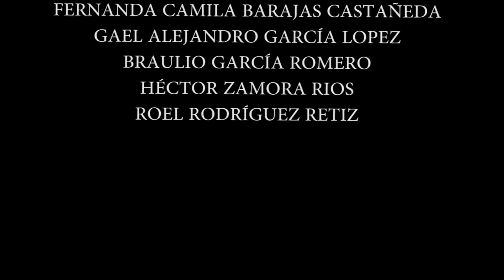13 de Julio - ¡Anímate! 2016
En el día de su cumpleaños, José muere mientras trabaja en una fundición
por un descuido de su compañero, es por esto que su espíritu rondará por
siempre en la fábrica.

Equipo realizador: Diamonds
Dirección: Jesús Torres Hernández.
Realización: Jorge Maximiliano Torres Vázquez, Johana Sofia de Zamacona Ruiz, Victor Isai García Sandoval, Fernanda Camila Barajas Castañeda, Gael Alejandro García Lopez, Braulio García Romero, Héctor Zamora Rios, Roel Rodríguez Retiz.
Productor y editor: José Pablo Acevedo González.
Sede: CONARTE MTY